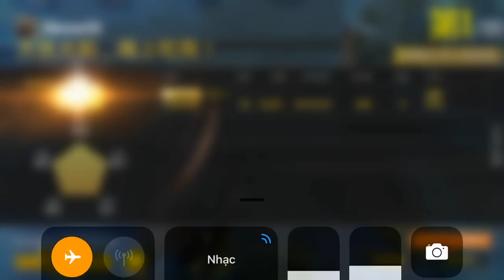PUBG Mobile | Solo Squad - Clear Bản Đồ vs AKM + Kar98 x8 Scope √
PUBG Mobile | Solo Squad - Clear Bản Đồ vs AKM + Kar98 x8 Scope - 22Kill